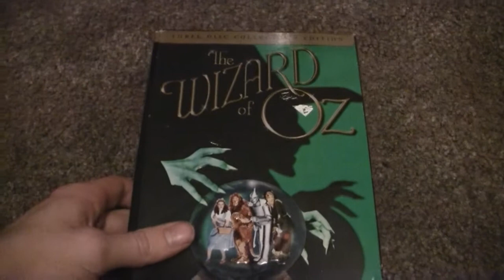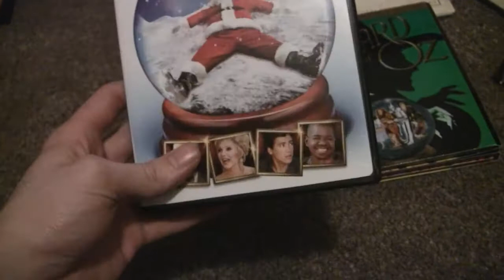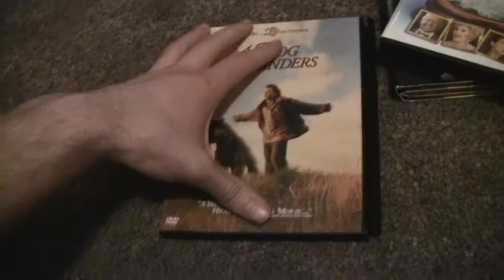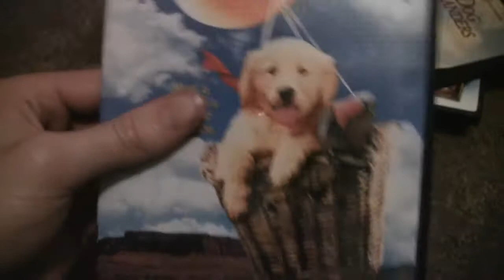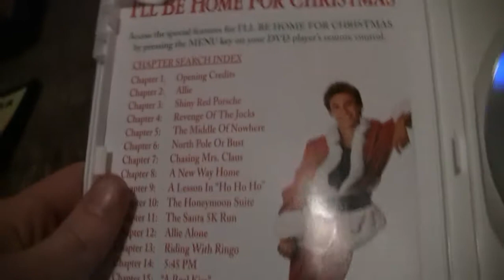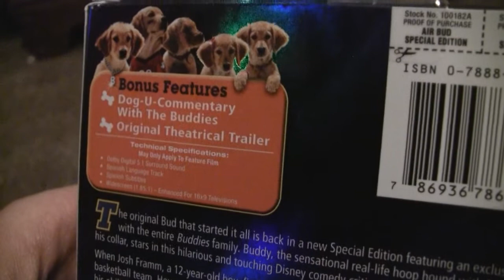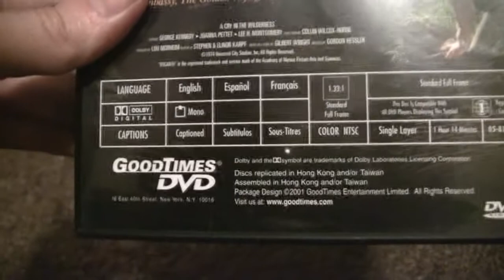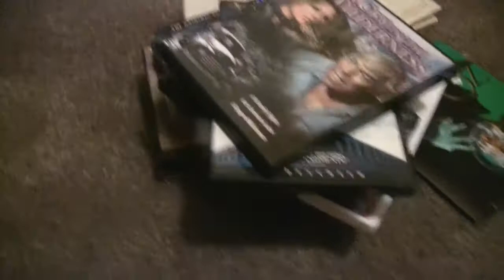I bought some more dvds!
Here is a video with some dvds I bought recently, I got a lot of christmas movies and dog movies this time.